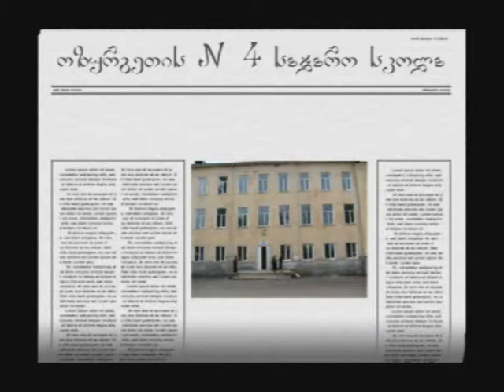History of Ozurgeti School #4